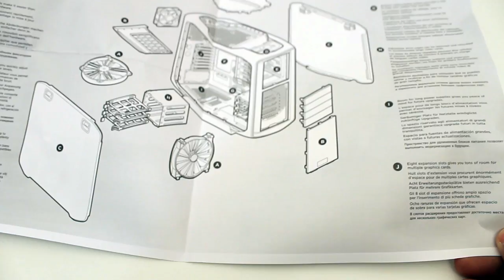Corsair Graphite 600T- Review (PT-BR)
Um gabinete Mid-Tower com espaço e recursos de um perfeito gabinete Full-Tower. Esta é a proposta da Corsair para o Graphite 600T White. Conheça toso os seus recursos, nesta análise completa.

Para uma melhor qualidade do vídeo, assista em HD (720p). Não se esqueça de nos contar as suas impressões e sugestões, escrevendo nos comentários deste vídeo.
Divirta-se!

Xbox Live Gamertag: CCPG OFICIAL

Apoio:
WAZ - Fanáticos por Tecnologia